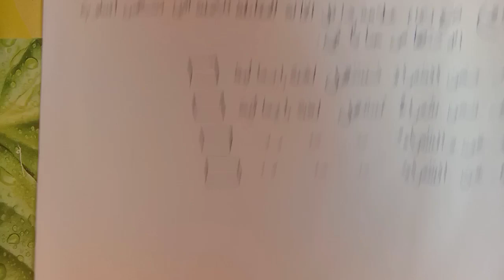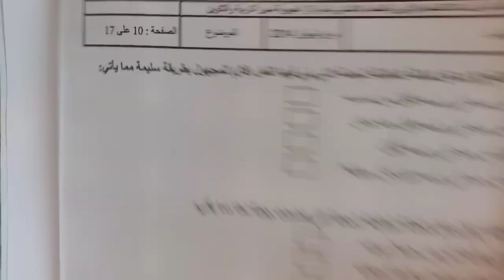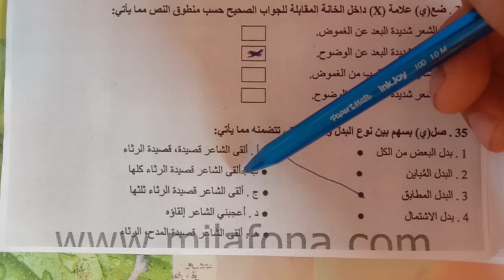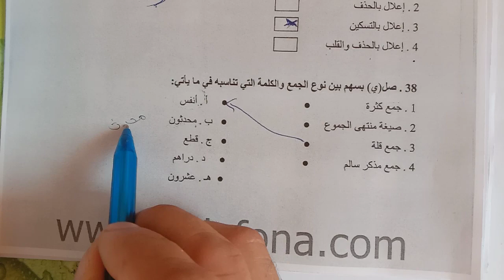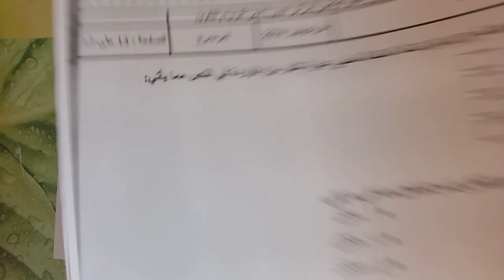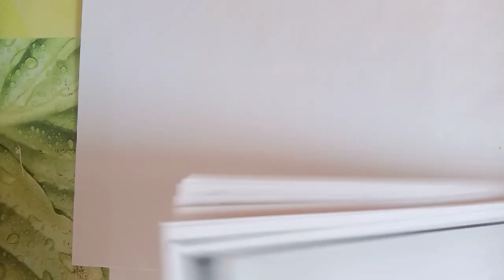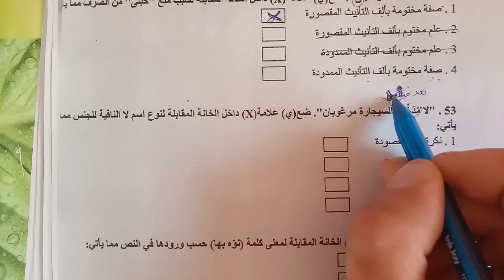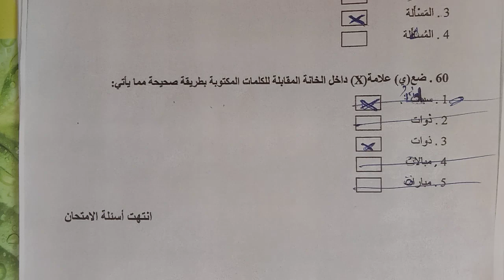تصحيح اللغة العربية مباراة دخول المراكز الجهوية دورة يوليوز 2014 الجزء الثالث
تابع صفحتي على الفيسبوك حيث تجد الامتحانات مصححة
رابط الصفحة